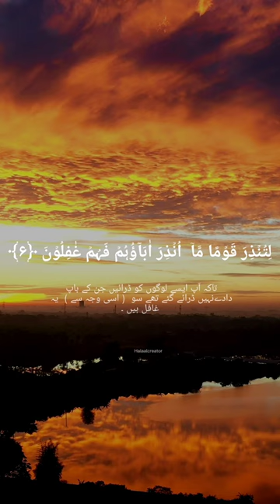Surat Yaseen❤️ سورة يس - Beautiful | Voice 🥺🫀| Sheikh Hamza Sabherwal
@hamzasheikhsabherwal voice